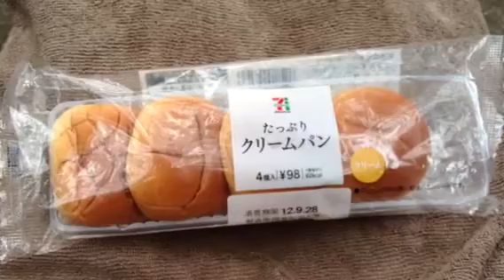Sep.28, 2012 the meal what I have for lunch today